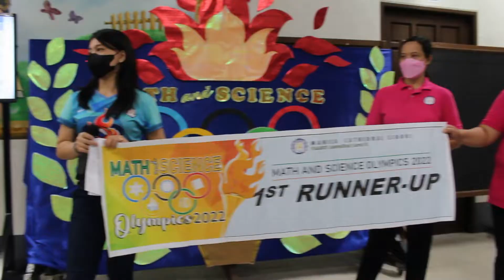MATH SCIENCE OLYMPICS 2022